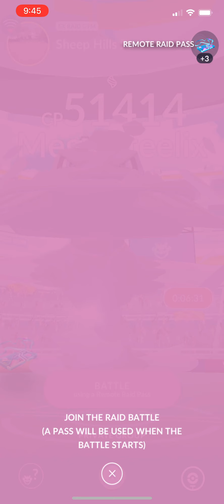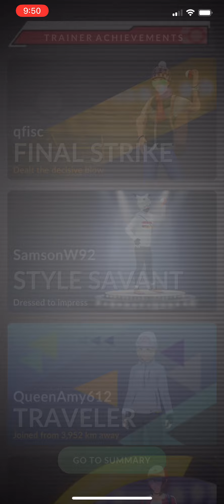Mega Steelix Mega Raid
Mega Steelix Raid